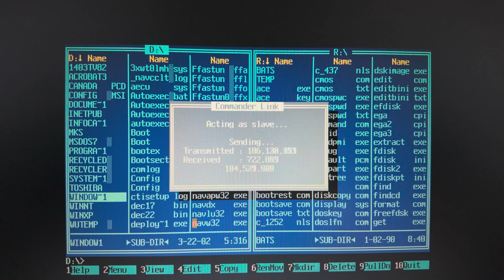Rescuing Data Over IEEE 1284 Parallel Port Using Norton Commander (DOS to Windows 98)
When a laptop refuses to boot due to a corrupted operating system, most people assume the data is lost — but not today.

In this video, I demonstrate how I used Norton Commander to recover files from a non-booting laptop running DOS, and transfer them to a second machine running Windows 98 SE, using a classic *IEEE 1284 parallel port* connection — also known as a LapLink-style cable.